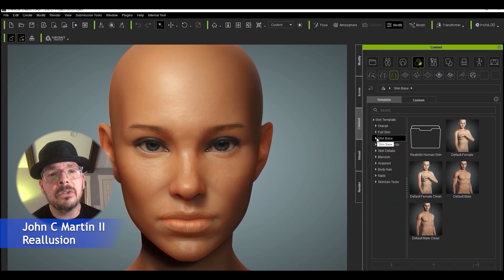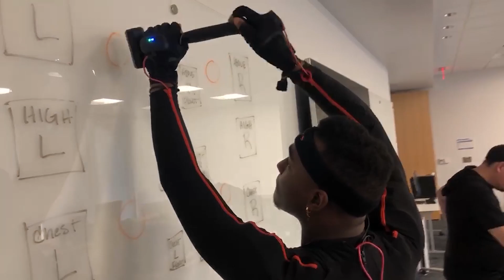Reallusion Simulates Digital Humans Inside NVIDIA and BMW Group’s Factories of the Future Showcase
The next era of simulation for manufacturing is showcased inside BMW Group's factory of the future project - designed, simulated, operated, and maintained entirely in NVIDIA Omniverse, a 3D real-time simulation and collaboration platform.

Reallusion collaborated with NVIDIA and BMW Group to generate a diverse workforce of digital humans for the digital twin of a factory. Utilizing Character Creator and headshot photos from Generated.Photos AI, a range of characters were designed to simulate ergonomics for the real-world workers. The digital twin workers can be assigned tasks with core Omniverse and NVIDIA AI technologies, allowing BMW to fully simulate complex factory workflows involving humans, robots, and vehicles - all working in sync.